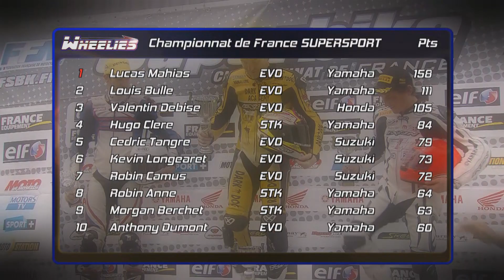FSBK - Ledenon : Clip dimanche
Résumé Superbike et Supersport de la seconde journée du Championnat de France Superbike à Ledenon.